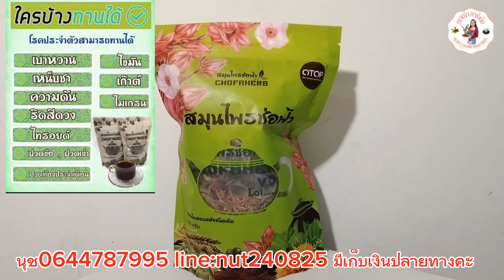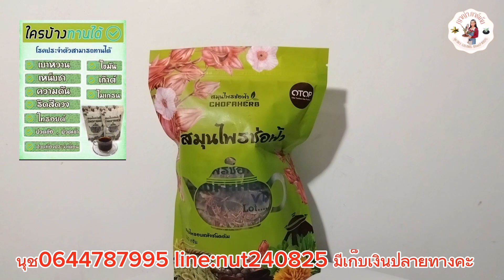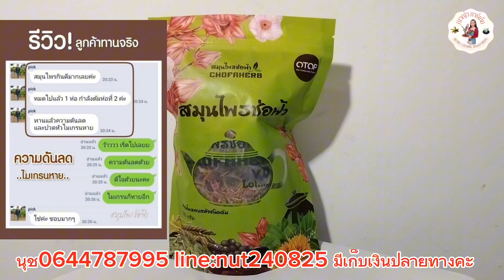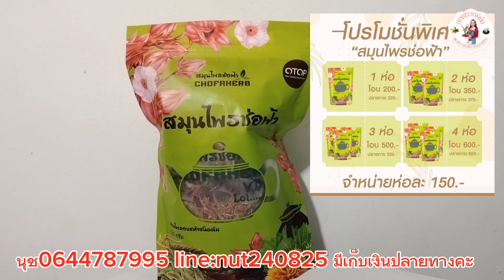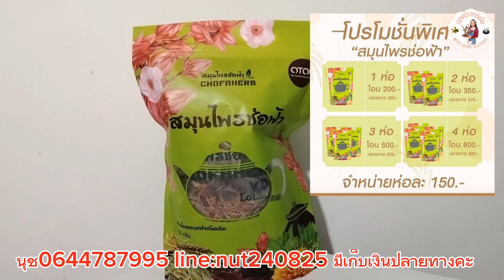EP 109 แบ่งโชค 9 ชั้นน่ารัก